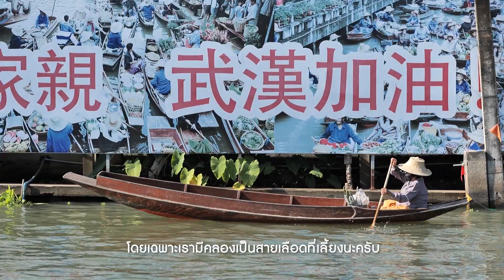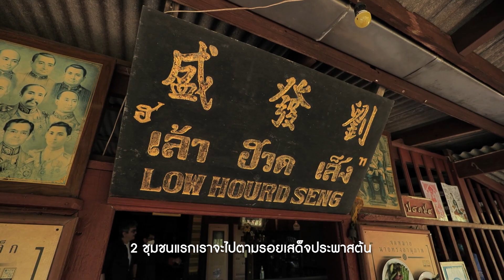D-Delivery X ชุมชนดำเนินสะดวก จ.ราชบุรี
D-Delivery วันนี้พาไปท่องเที่ยวชุมชนดำเนินสะดวก จ.ราชบุรี ครับ ซึ่งวันนี้ออกเดินทางมาพร้อมใจที่อยากขับเคลื่อน สังคม เศรษฐกิจและสิ่งแวดล้อม ที่ทุกคนสามารถเรียนรู้และเข้ามามีส่วนร่วมที่จะนำไปสร้างรายได้ให้กับชุมชุนด้วยตัวเองครับ และวันนี้อยู่กับคุณเผือก จิตอาสาที่จะพาเราไปเยี่ยมชมชุมชนดำเนินสะดวก วิถีคลอง วิถีไทย ซึ่งเป็นชุมชนที่อุดมไปด้วยผู้คนริมคลองทั้งการปลูกสวนผลไม้ริมคลองจะเป็นสายน้ำที่หล่อเลี้ยงชุมชน สถานที่และผู้คนไว้ด้วยกันไม่ว่าจะเป็นวัด ชุมชน และตลาดน้ำ ไปตลอดเส้นทางใครที่อยากมาสัมผัสวิถีชุมชนแบบยั่งยืนนี้ก็สามารถเดินทางมาที่นี่ได้นะครับ วิถีคลองวิถีไทย ตามรอยเสด็จคลองดำเนิน  รับรองว่าได้รับรอยยิ้มกลับไปแน่นอนครับ